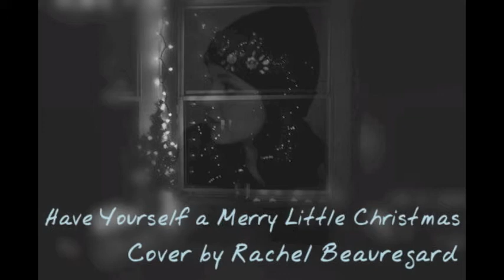Have Yourself a Merry Little Christmas (Cover by Rachel Beauregard)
Oh yes. Christmas has begun.